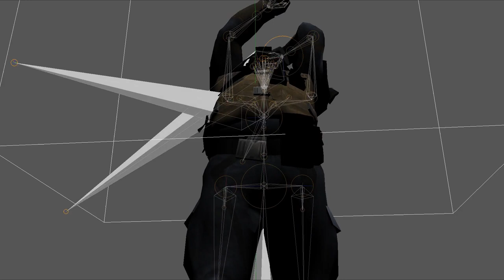"Pamaj" Drafts/Scrapped Fragparts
Had to clear out a lot of space to make room for some new project stuff, felt like it would be wrong just to delete it, so I just threw this together.. Hope you guys like it!